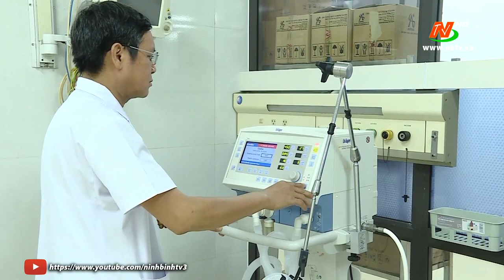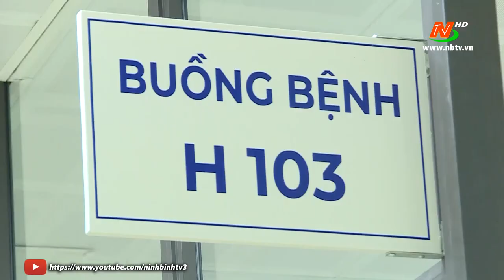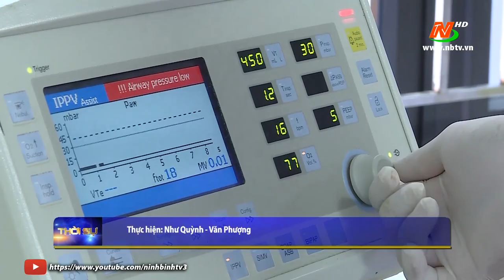Bệnh viện Đa khoa tỉnh đầu tư cơ sở vật chất phát triển khoa Cấp cứu